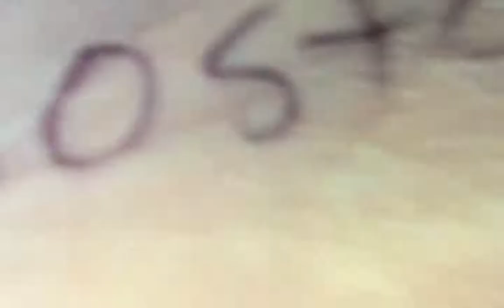This Woman is Crazy at AOA Day 1 | Dave Kading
READ HERE